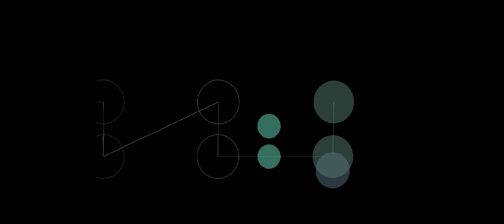Final Voyage of the St. Susan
This piece is probably the best thing I've ever written up to this point and it's really inspiring me to do more now. It's probably going to be the final movement in a symphony of 4 movements, but I don't know quite yet.

The St. Susan~

is a fictional ship from my imagination. The ship was supposedly carrying multiple civilian passengers and some very important cargo, but for whatever reason [It was believed to be a hurricane] it never made it to port  at its destination.

The name of the ship is derived from someone special to me, but who knows If i'm special to her. The voyage of the ship then, is symbolic of a time in our personal relationship.

The Theory Behind It~

Final Voyage is the first piece I've written knowing solid music theory basics. However, it does not follow any sore of predetermined chord progression.

The first movement of the piece itself is an allegretto section, featuring a bass drum solo, introduction to the oboe motif and string orchestra accompaniment.

It then accelerates into an allegro section with a sea-shanty feel to it, which morphs into a round before slowing down to its largo, and minor key, section.

In the minor key section the motif first introduced by the oboe becomes the central theme. and grows until we reach the final allegro section, which is based off a theme introduced by the bass section at the beginning of the first allegro piece.

Because of how lame I am, there is no bass clarinet part. I'll go out on a limb and say the bassoon part should do fine.

Inspiration~

Obviously someone who is apparently named Susan, but musically it was inspired by a user on here who goes by WizardWalk. Thats also where I got the idea to use the player. Go check him out too!